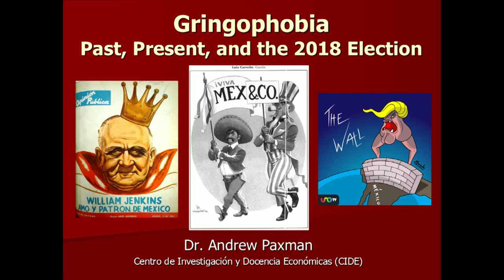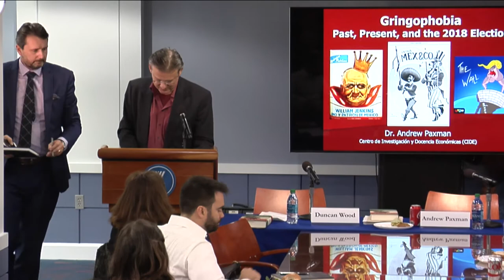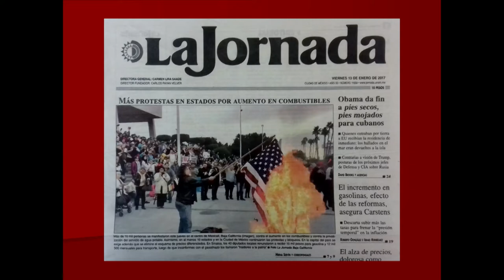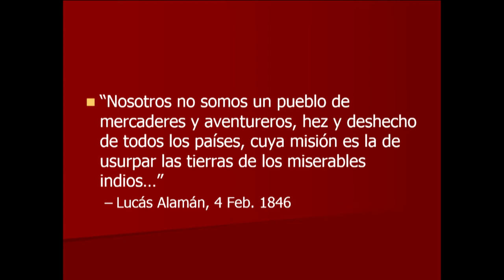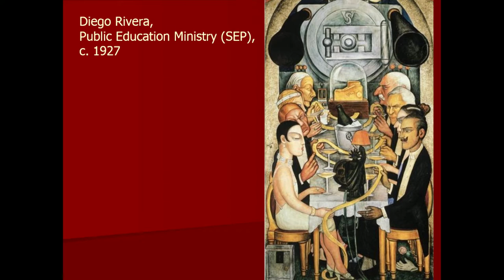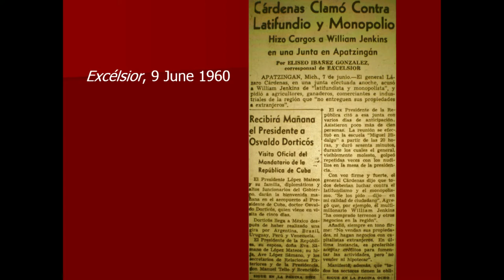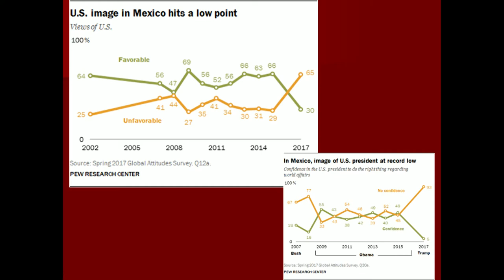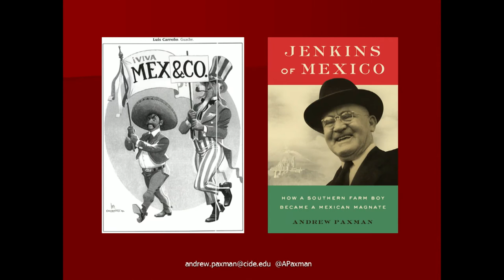Gringophobia: Past, Present, and the 2018 Election